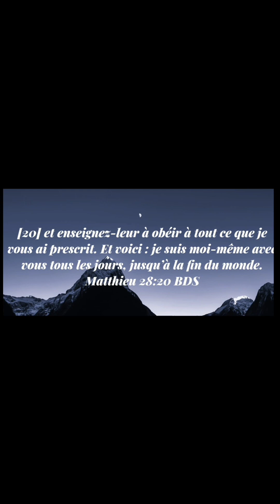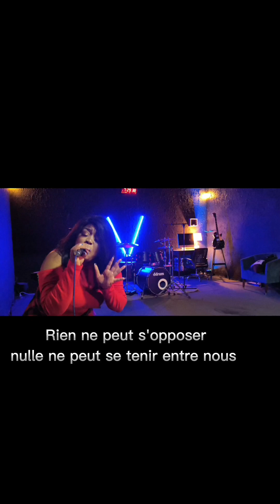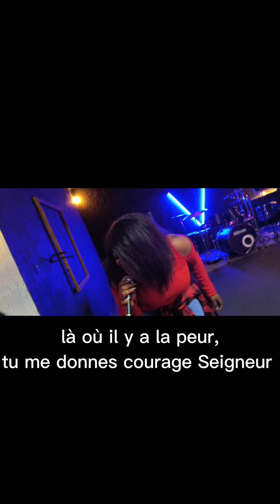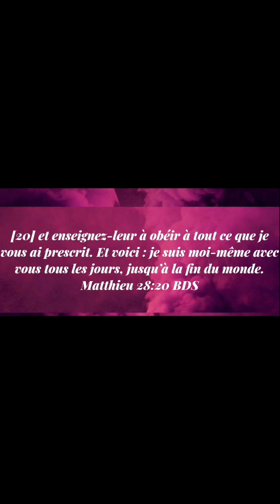Vanessa bizi (EMMANUEL)